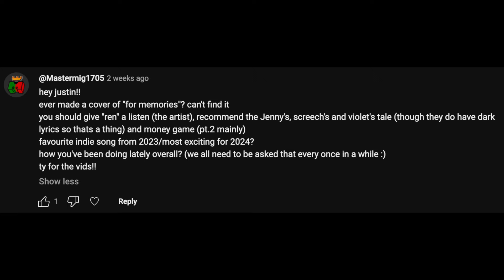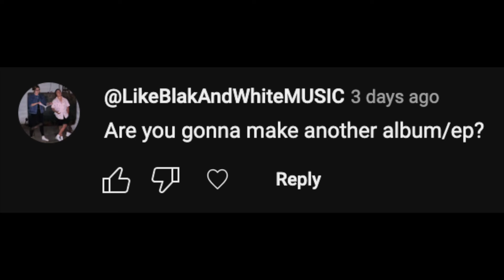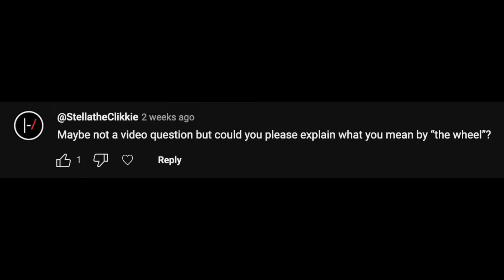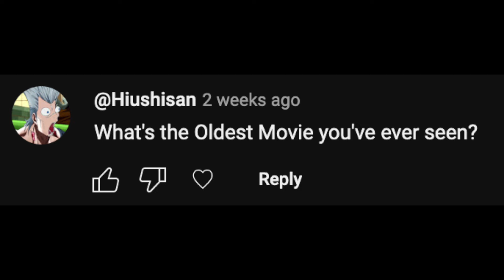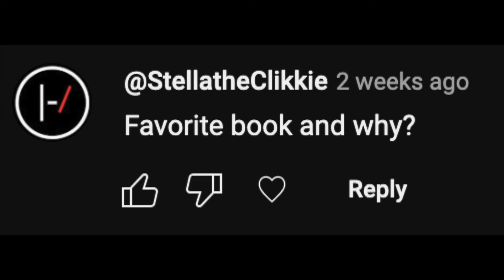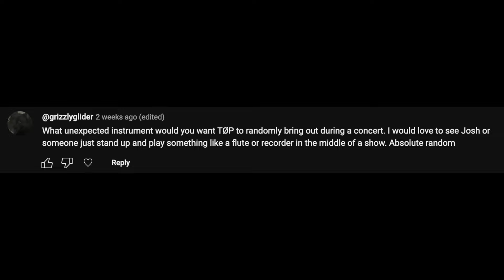New EP This Year, Wilbur Covers, and What Is "The Wheel?" | JL Q & A (1/24)